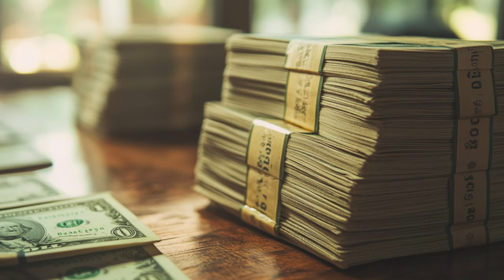Jeder muss Investor sein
Zur Anmeldung für das Webinar: “Investment Force -  Warum Ameisen-Investoren fast immer verlieren: So kannst Du Adler-Investor werden, um in 5 Jahren von Deinen Investments zu leben.”